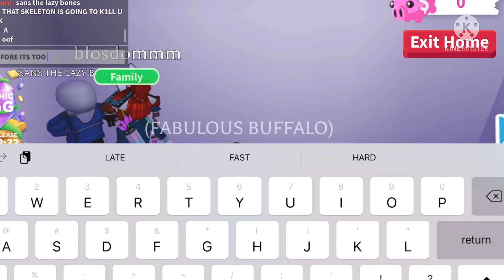trolling my friends with my bro u-u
dont click
2:41 — 2:48
4:10 — 4:33
5:03 — 5:12